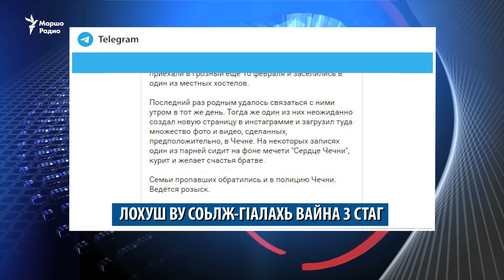Нохчо бехказваьккхина Германерчу кхело, Хамидов Ахьмад лаьцна Дубаехь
Нохчо бехказваьккхина Германерчу кхело, Хамидов Ахьмад лаьцна Дубаехь (Керланаш кечдеш иллюстрацина пайдаоьцу Маршо Радион архивех а, официалан сайташкарчу материалех а).